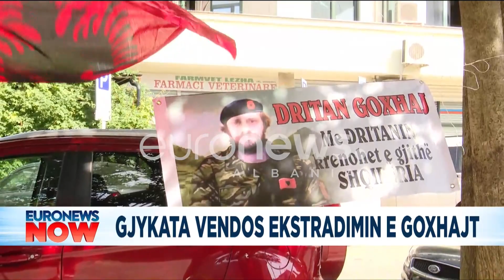Shokuese! Goxhaj do të ekstradohet! Protesta para SPAK